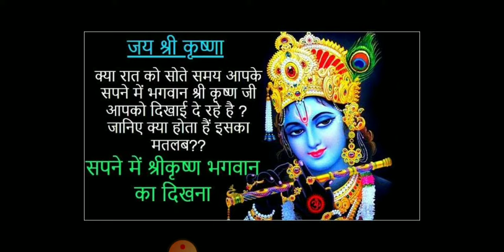सपने में भगवान श्री कृष्ण का देखना कैसा होता है